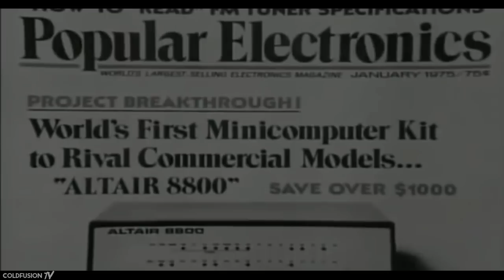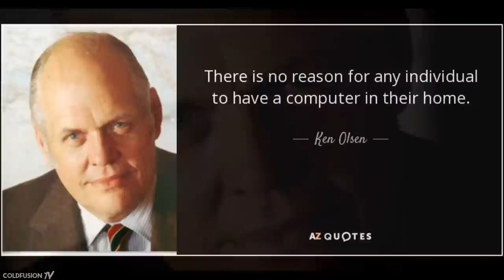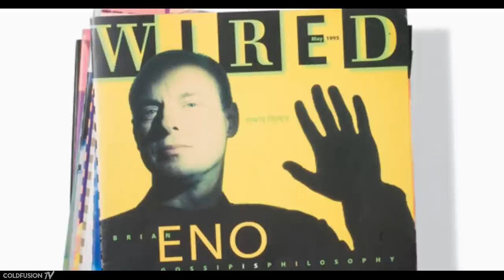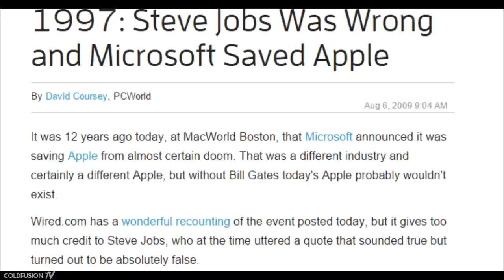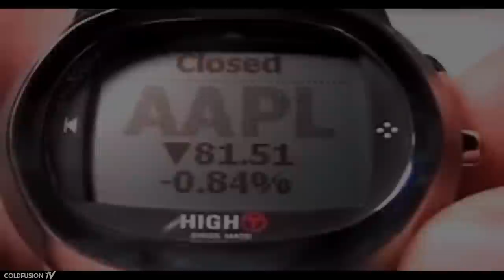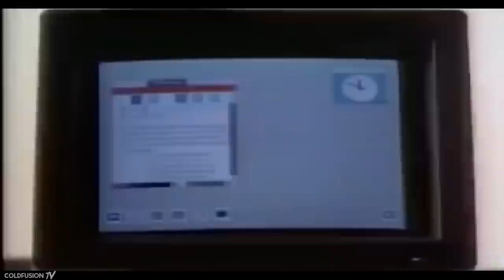5 Things You Didn't Know About Microsoft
From 90's smartwatches to bailing out Apple inc - During Microsoft's history, there have been some fairly interesting, lesser known events. In this video, we'll take a fun look at a few of such events in Microsoft's history.

// Soundtrack //

- Matrix & Futurebound - Don't Look Back (feat. Tanya Lacey)

- Aphex Twin - Xtal

- Hounded - Hearts

- Bon Iver - Babys (Urban Contact's Summer Soul Remix)

- Björk - All Is Full Of Love (Chris SU Remix)

- Going Deeper - Escape

- Rika - October